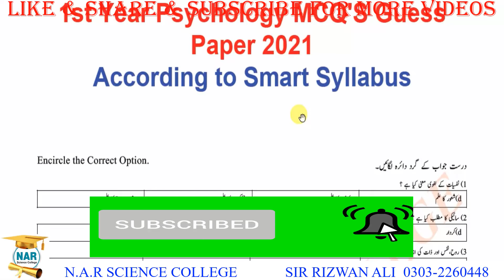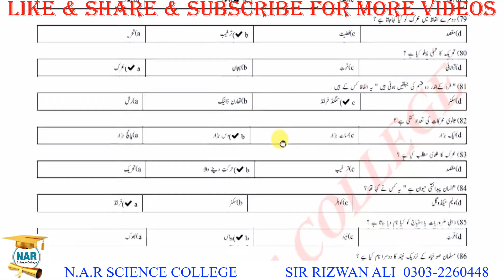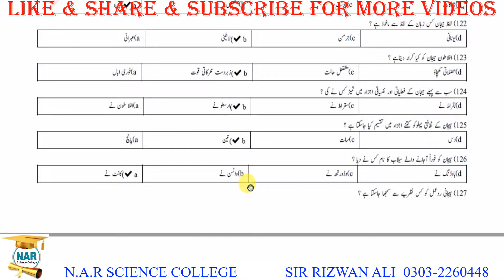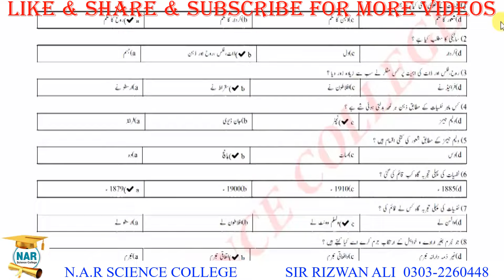11th Psychology MCQ'S Guess Paper 2021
11th Psychology MCQ'S Guess Paper 202-111th Class Psychology Guess Paper 2021 | Guess Paper of Psychology- 1st year Psychology Guess Paper 2021 according to smart syllabus ALP - 11th Class Nafsiyat mcq guess paper and 11th class Psychology most important long Question guess paper 2021-JOIN NAR COMMUNITY

in this Lecture i will discuss about first year Psychology Guess Paper 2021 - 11th Class Psychology guess paper 2021. you can easily check out 11th Class guess paper of Nafsiyat 2021 and 11th class Psychology most important Short and important long Question guess paper 2021 according to smart syllabus (ALP) of all punjab boards.

first year psychology mcq guess paper 2021
1st year psychology guess paper 2019
1st year psychology guess paper 2021
11th class psychology guess paper 2019
inter part 1 psychology mcq guess paper
psychology guess paper 2019
psychology guess paper 2021